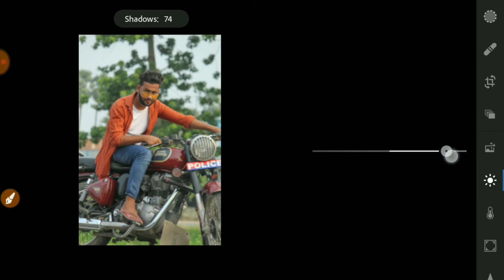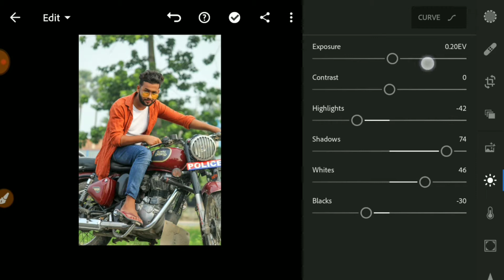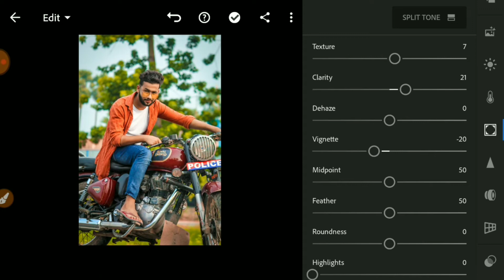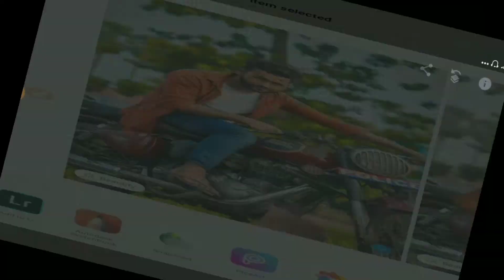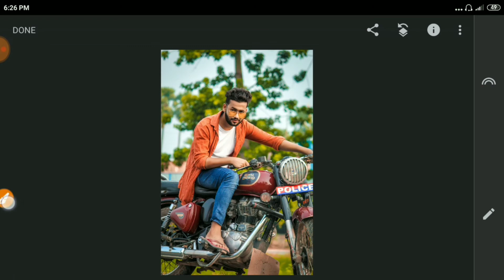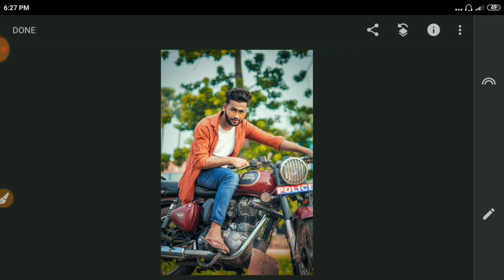Lightroom retouching basic tutorial |🔥🔥How to photo editing in lightroom Mobile ∆ step by step 😘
Portrait Photo retouching- Lightroom cool Photo retouching

Hey Guys  Aaj Ke Is Video Me Ham Aapko Bataye Hain KI Aap Kis Tarah Apne Photo Ko retouc   Kar Sakte Hain Lightroom App Use Karke,,,,I Hope Ki Aapko Video Bahut Pasand ayegi  Vedio pasand aaye Vedio ko like kare aur chanale ko subscribe jaru kare 🙏

Don't

Forget To 👍

👇 Lightroom latest retouching
Lightroom background retouc